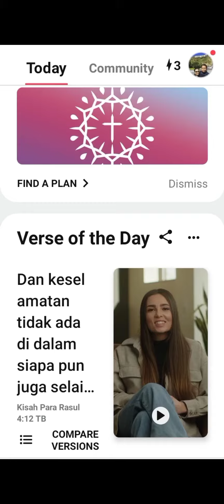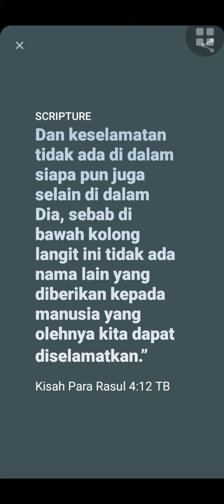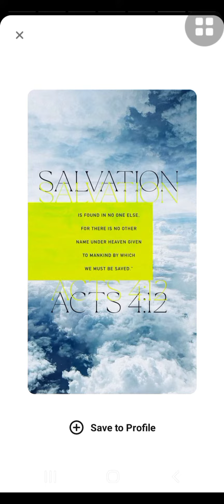There is no other name